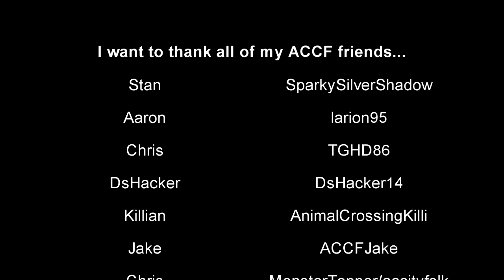Animal Crossing City Folk - Photo Album #8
SONGS: Rock N Roll(Will Take You To The Mountain) & Kill Everybody
Both by Skrillex.